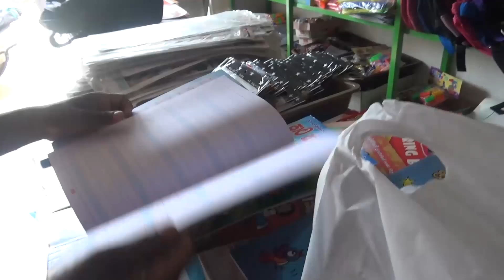මව්පියන් නැති දරුවා ශාසනයට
ඔබට මේ අයට උදව් කිරීමට කැමැති නම් අපේ Tv dakuna page එකට පැමිණ සියලුම තොරතුරු දක්වන්න. පසුව ඔබ සිදු කරන ප්‍රජා සත්කාර නැවත අපගේ නාලිකාවෙන් ප්‍රචාරය කිරීමට බලාපොරොත්තු වේ ස්තුති

TV DAKUNA  | දකුණු ලක සැරිසරමු